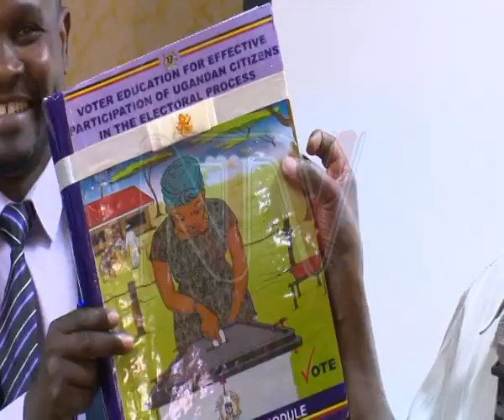Electoral Commission gives civil society green light to carry out civic education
The Electoral Commission has given a green light to the civil society groups to educate Ugandans about the electoral process ahead of the 2016 polls.

During the sensitization work-shop for the educators at Hotel Africana this morning, The EC chairperson, Eng. Badru Kiggundu launched   the  manual for  civic education